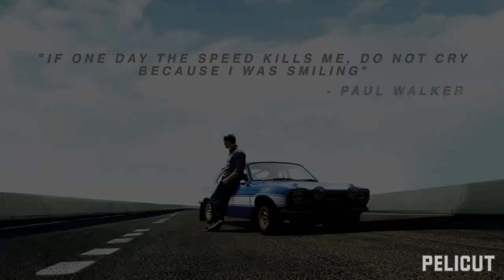Paul Walker - car lover |sports car lover|super hyper car|Legend Rip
*Additional Tags*
Fearless song
fearless song lyrics
fearless lyrics
lost sky fearless song
lost sky fearless lyrics